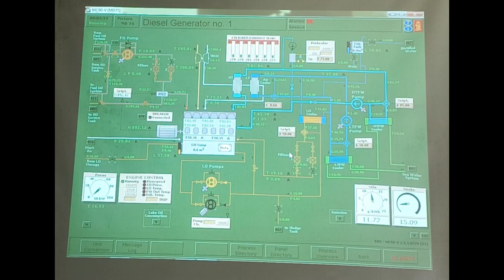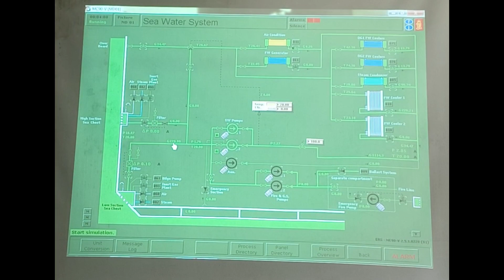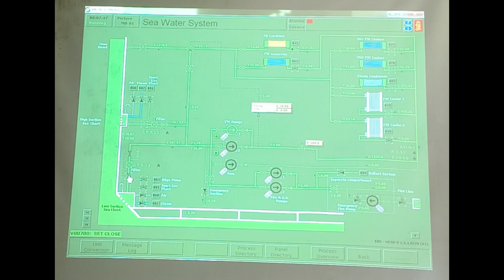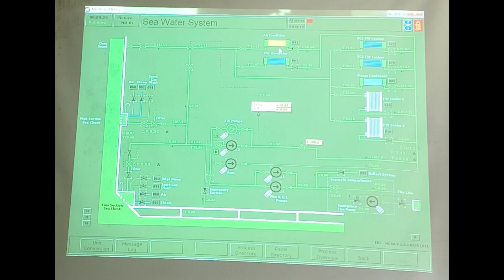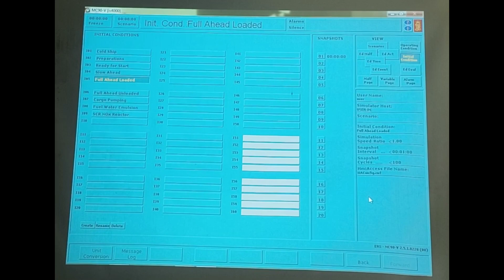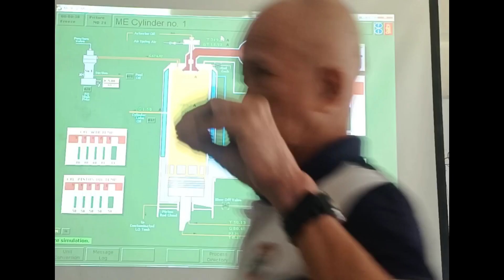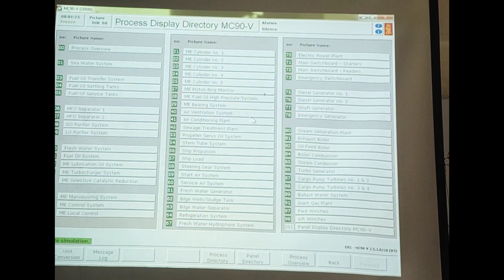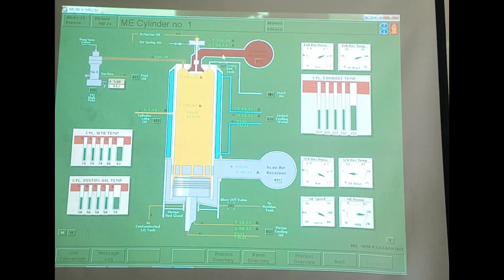Problems during Engine Operation part 2